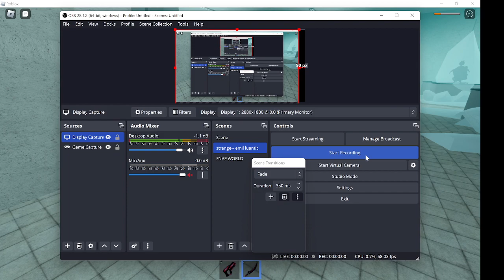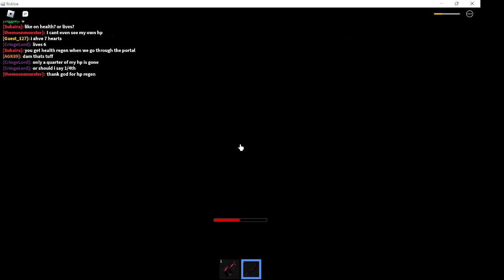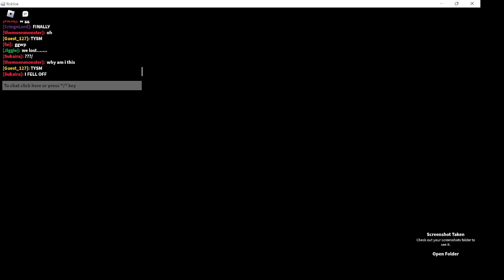roblox midnight horrors event is so easy.